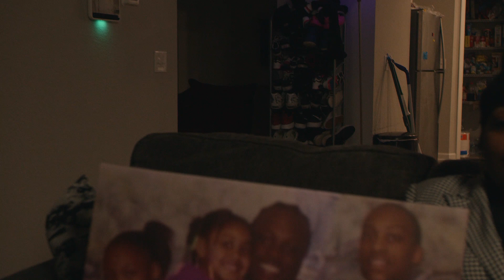LNS - TIME WAITS